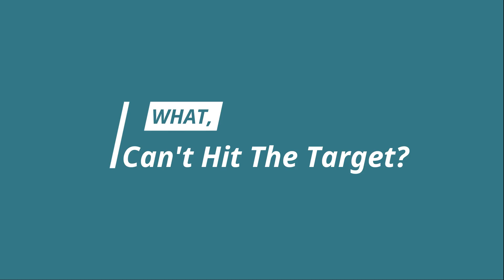So I Shoot Close eh / Knights Armory 👊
This is a response to Jim Knights video of my shooting. Check his out and then you will understand.